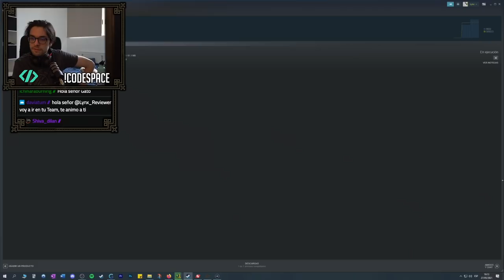Mi primera vez jugando a Civ con Dayo y Frigo. Nada puede salir mal | Civilization VI [Parte 1]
El patrocinador del que iremos viendo más es Convierte tu pasión en profesión. Crea videojuegos con Code Space